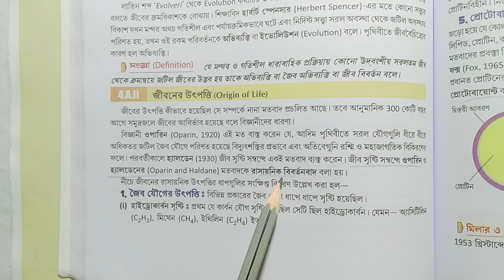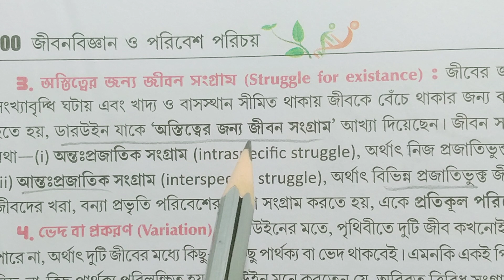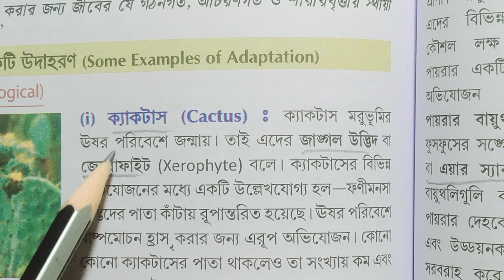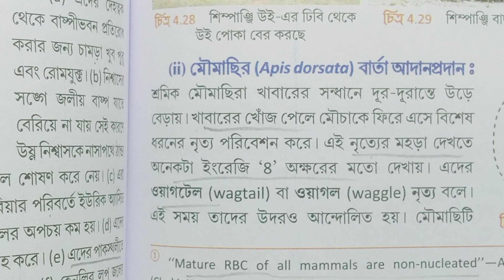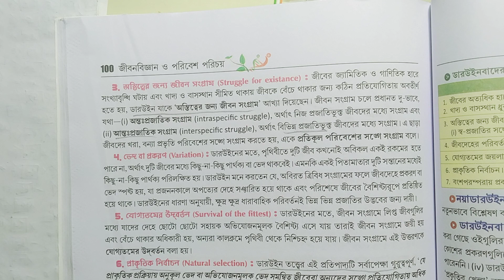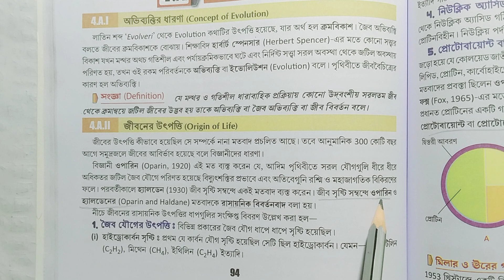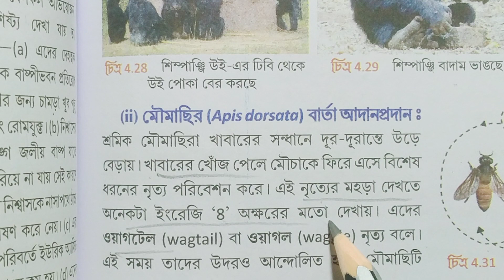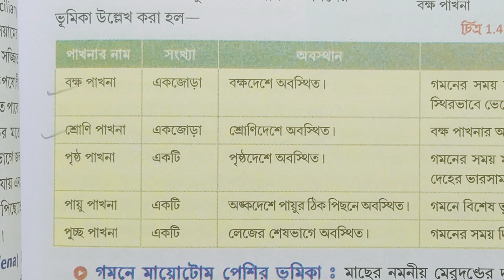Class 10 life science chapter 4 textbook answer part 1 Santra publication/@samirstylistgrammar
Class 10 life science chapter 4 textbook answer part 1 Santra publication,@samirstylistgrammar, অভিব্যক্তি ও অভিযোজন, evolution and adaptation, abhivyakti anushilan satra, অভিব্যক্তি ও অভিযোজন অনুশীলনী উত্তর সাঁতরা পাবলিকেশন, class 10 life science chapter 4 question answer part 1, class 10 life science chapter 4 doctor Dulal Chandra 17, class 10 life science chapter 4 Chaudhary Bhattacharya Satra, class 10 life science chapter 4 exercise question answer satra, দশম শ্রেণী জীবন বিজ্ঞান অভিব্যক্তি ও অভিযোজন অনুশীলনী উত্তর সাঁতরা পাবলিকেশন, class 10 life science lesson 4 practice question answer satra,